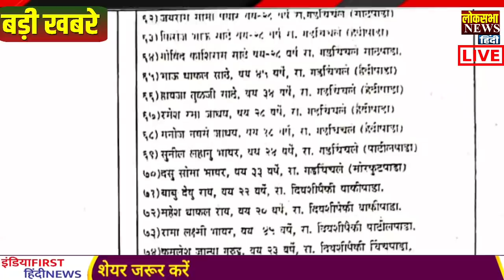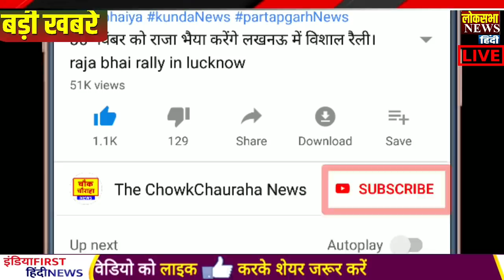आज के मुख्य समाचार,बड़ी खबरें,PM Modi News,मौसम समाचार,22 अप्रैल 2020,Jio,Gas,Gold Rate, Petrol,Bank